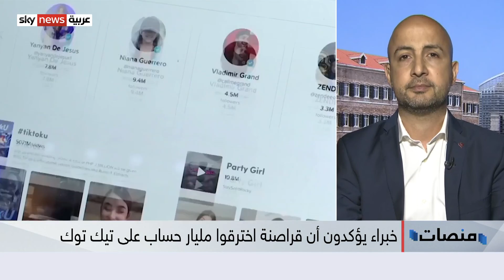اختراق مليار حساب على تيك توك.. التطبيق ينفي وخبراء يؤكدون!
تيك_توك مواقع_التواصل_الاجتماعي#